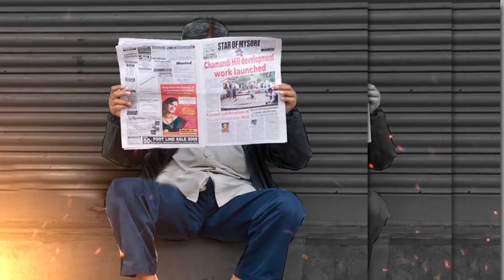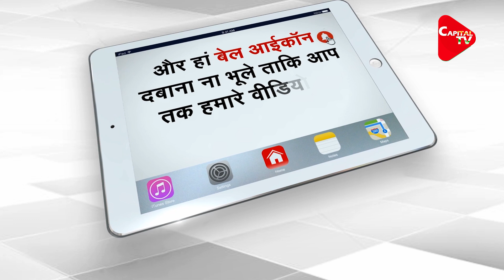HIGH PROFILE BOLLYWOOD PRODUCER ON NCB RADAR|ANJU PANKAJ| Capital TV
NCB conducted searches at a Mumbai based WATER STONE resort in connection with the actor Sushant Singh Rajput suicide probe, where he had stayed for days and had many visitors.